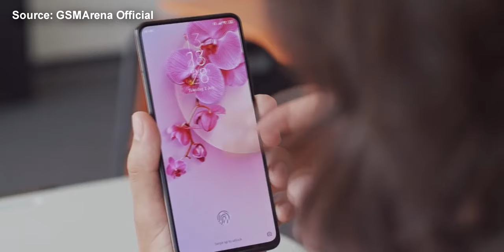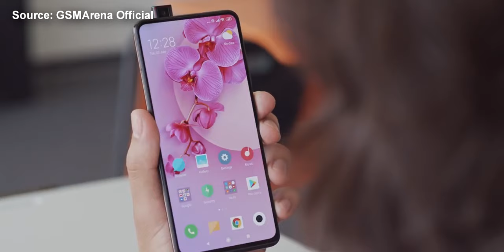Redmi K30 5G vs Redmi K20 ¿CUALES SON LAS DIFERENCIAS?